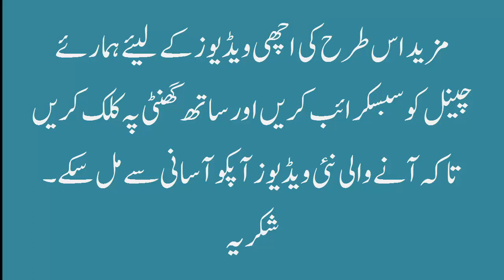Winter Care During Pregnancy | sardon mian hamla khawten ko kin baton ka khyal rakhny chahy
pregnancy k duran maa ko kin btaon ka khyal rakhna chahy, tak maa or bachy dono ki saht achi rahy, or khas kr sardon main bhut he zda care krni chahy. is vidoe main hum ap ko btnay gy k maa pregnancy k duran kesy apni or apny bachy ki care kr sakti han, keep watching complte vidoe.

Regards:
Nabisha's Corner